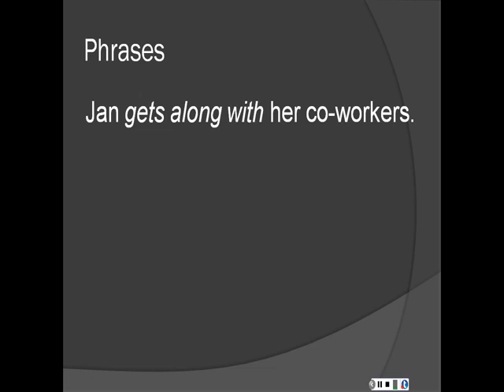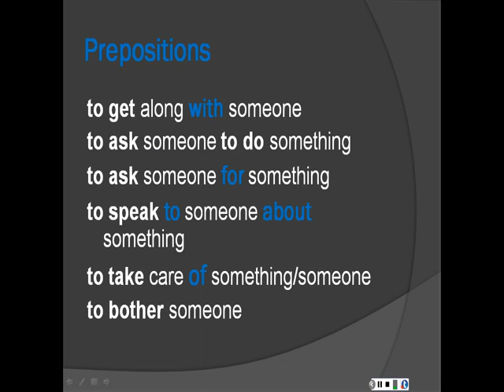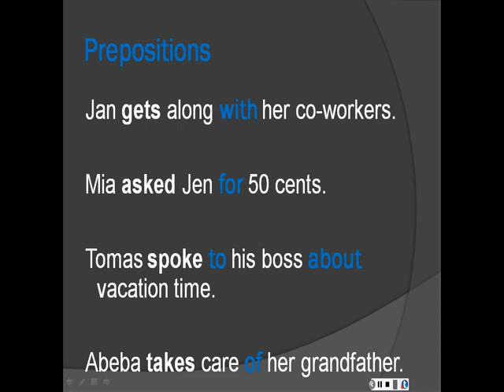Verb + Preposition Phrases